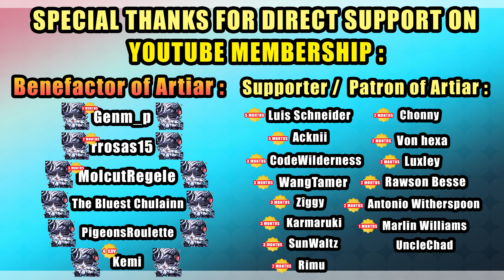THIS 3 F2P ESPER MADE PROTEUS BOSS EASY ! | REDUX | DISLYTE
Timestamp :
00:00 Why them ?
03:20 Manual Run
05:27 Outcome
06:26 Blitz with 5 esper
07:06 Blitz with feng xun
07:55 Blitz with amir + feng xun
08:38 Special Thanks for the Supporters